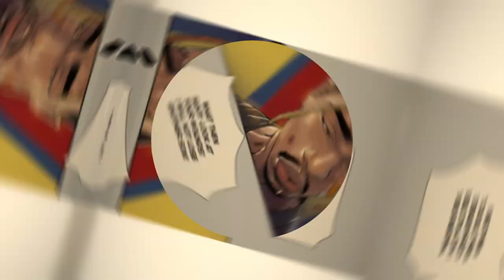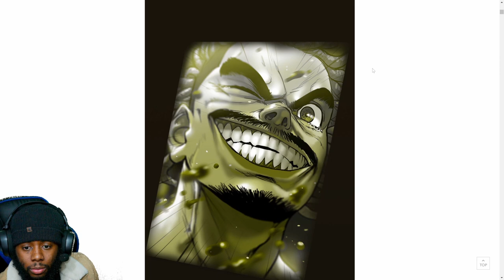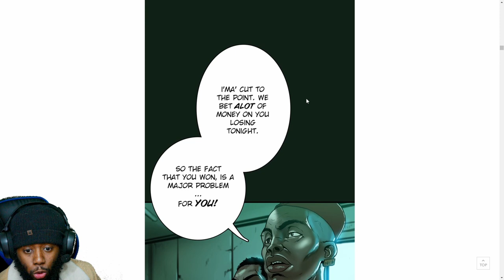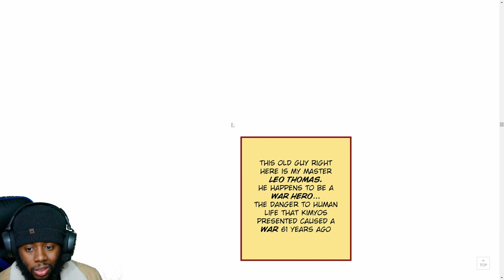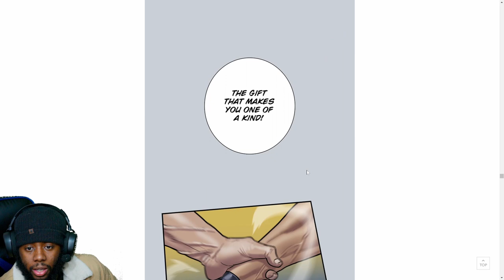Beware: OLD men's POWER | Ordeal | Ep2 | WEBTOON Wednesday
Ordeal is a  Black made Action Webtoon im dubbing/Reacting too Published by Brent Bristol

Che is just a human in a world full of superpowered "Kimyos", but he's determined to become the greatest fighter to ever live. When his beloved mentor is murdered, Che swears vengeance and embarks on a mission to unmask the killer. But soon Che learns that the world of Kimyos is much larger than he ever imagined, and that he himself might be one -- the most powerful Kimyo on Earth, with the power of the sun itself. Will Che be able to harness his new strength, or will he burn up in the heat of this ordeal?

Chapters:
00:00 Intro
00:58 start of story
11:26 outro

JOIN the webtoons Wednesday FAMILY where every Wednesday we read a webtoon!

Where you can find me at:
PSN- PrinceJM2